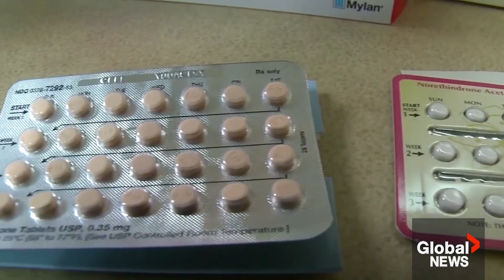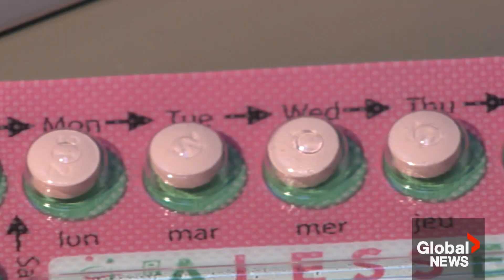Birth control pills may alter how women perceive fear, study finds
Millions of women around the world use birth control pills. But while the drugs come with warnings about the physical side effects, Canadian researcher say new data points to their effect on the brain – specifically, how women interpret fear.

According to a recent Canadian study, birth control pills may adversely affect the brain’s fear-regulating regions, potentially increasing the risk of anxiety and stress-related disorders.

Health reporter Katherine Ward explains.